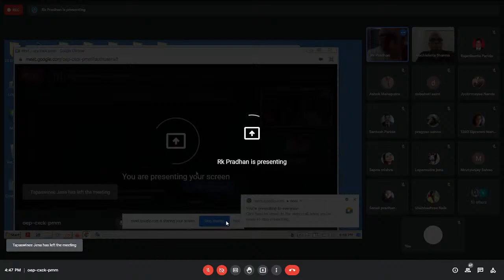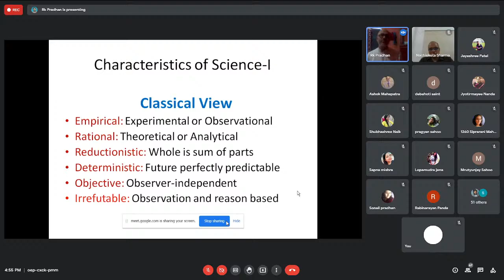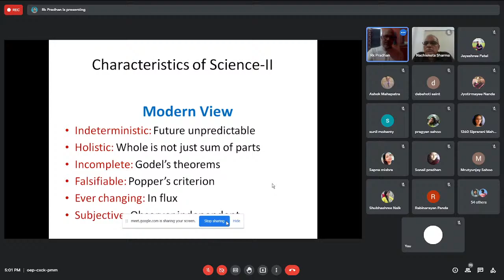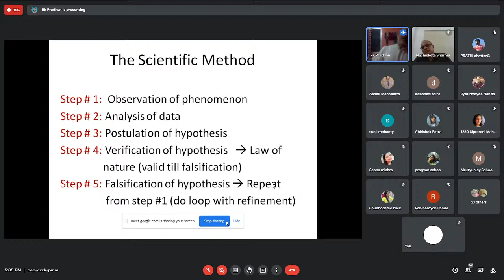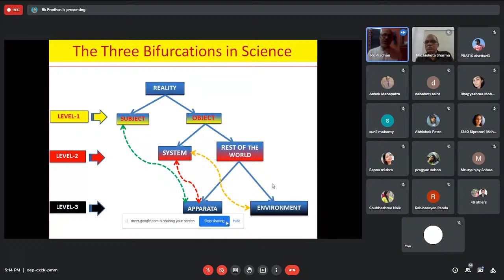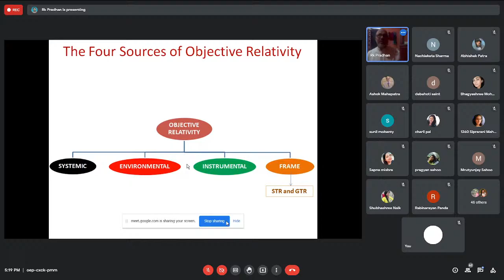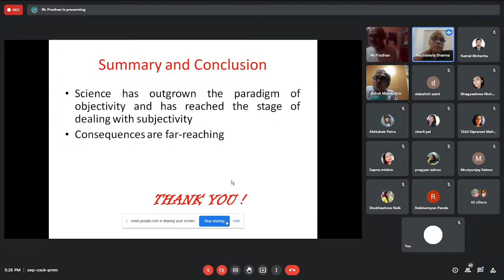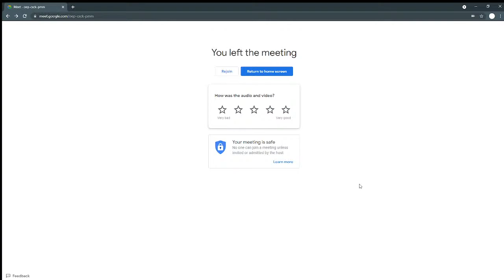🔴 SOAWAL-21 | Does The Conscious Observer Play A Role in Physics? | SOA NSS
Siksha 'O' Anusandhan Weekly Academic Lecture (SOAWAL) Organized by Department of Physics

Dr. Rajat Kumar Pradhan Asst. Professor of Physics Bhadrak (Auto) College, Bhadrak

Date: 18/09/2021 | Time: 4:30-5:30 PM

Does The Conscious Observer Play A Role in Physics?

GATE: All India Rank in Physics 85: 1995; UGC NET: lecturership cum JRF: June 1995; CSIR NET: JRF cum Lecturership: December 1995; M. Phil. Utkal, Diploma in Advanc ed Physics, Institute of Physics, BBSR: 1996; OPSC lecturership OES(II): state topper in physics, 1999; Joined as Jr. Lect. in physics, Vikram Dev College, Jeypore, Korap ut, 26 May, 1999; Topper of All India 2 months fully residential Yoga and Vedanta Training programme at Yoga Vedanta Forest Academy, March - May 2008, Divine Life Society Hqrs, Rishikesh, Himalayas, Uttarakhand; Lecturer state scale: Rajend ra Autonomous College, Bolangir, 2010-14; Lecturer UGC scale College Branch: Bhadrak Autonomous College, Bhadrak: 26 June 2014 till now; Ph. D. In Physics Utkal University 2021 (Thesis title: A Study of the Conscious Observer in Relativity, Quantum Theory and their Unification, supervisor: Prof. L. P. Singh, Utkal Univ.); sci entific research publications: 55; speaker in International scientific conferences: 5; speaker National scientific seminars: 20; Science popularisation essays Odia: 20; Literary essays in odia: 10; Other published essays in English: 10; topics taught in state level Spiritual conferences: Bhagavad Gita, Yoga Sutras, Indian Philosophy and culture: 60 talks; weekly 30 min per verse Gita Discourses: 860

Physics Lecture - 08

Credits -
Video & Photo Editing - Bishant
Tech Setup - Bishant and Sachin Ramesh Mohapatra